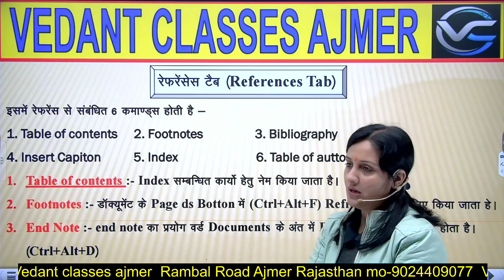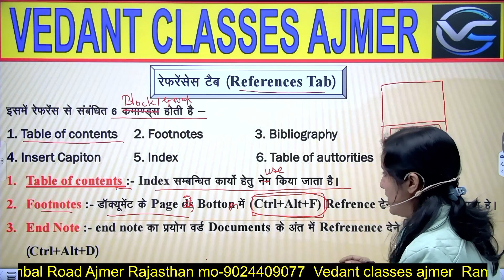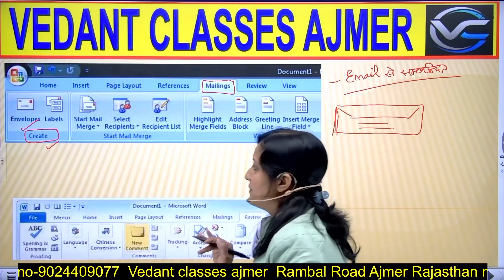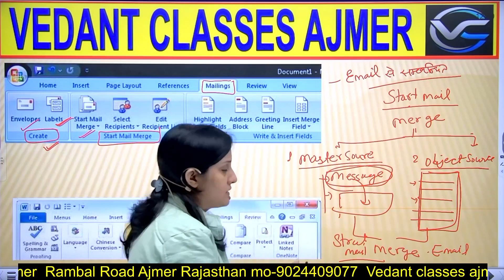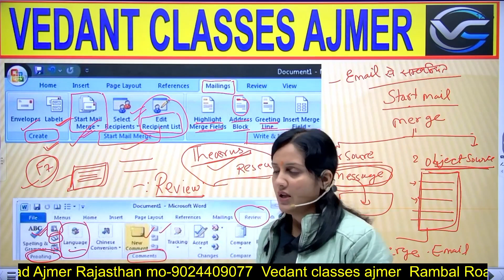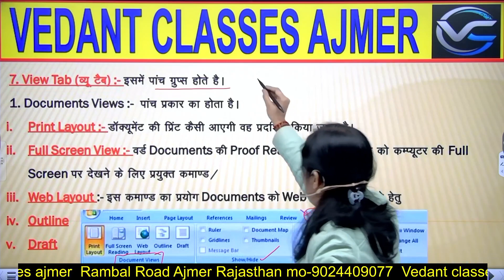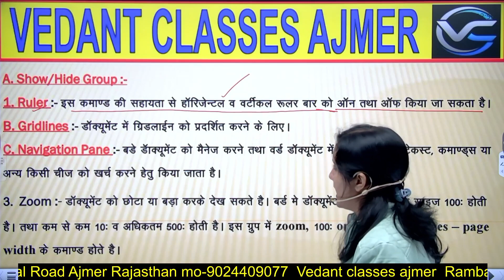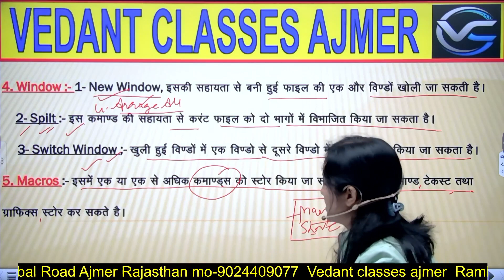Class22- Microsoft word (Part -04), By:- Niharika Mam, Vedant Classes Ajmer official